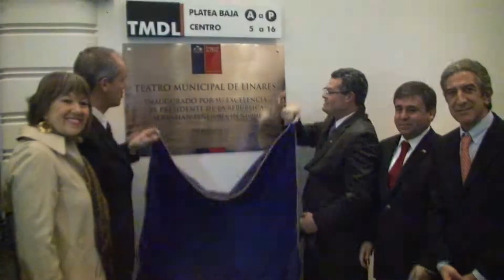Inauguración Teatro Municipal de Linares